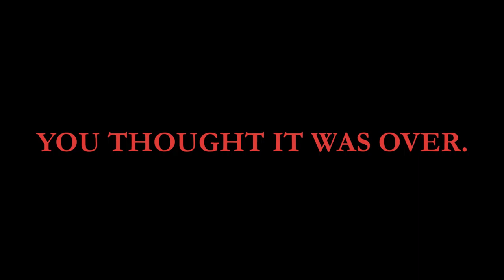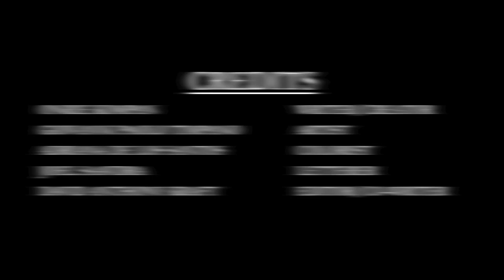YI SOON SHIN: FALLEN AVENGER Trailer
The upcoming sequel to YI SOON SHIN: WARRIOR AND DEFENDER.

In FALLEN AVENGER, Admiral Yi finds himself at the mercy of the samurai invaders that have come to conquer his country, persecuted by his own King, and tormented by his arch-nemesis, Baron Seo.  As Admiral Yi faces his darkest hour, Korea's fate hangs in the balance.

This is the story of the warrior and defender--beaten, bloodied, and BROKEN!